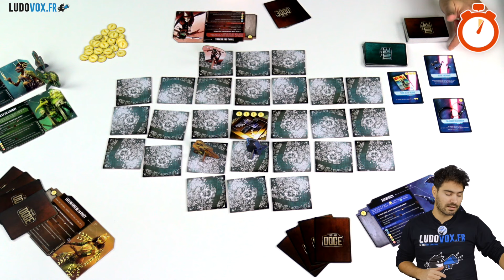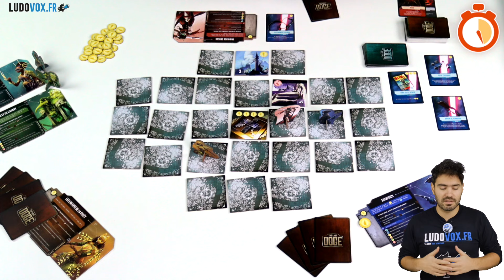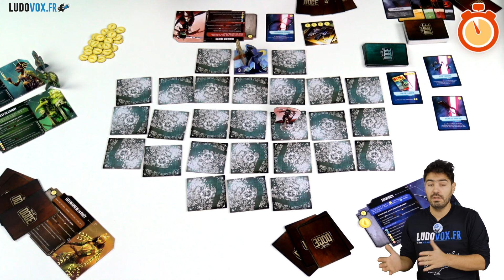Ludochrono - The Last Doge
Voici la présentation du jeu "The Last Doge" avec une vue d'ensemble du fonctionnement et du matériel, le tout en 5 minutes.